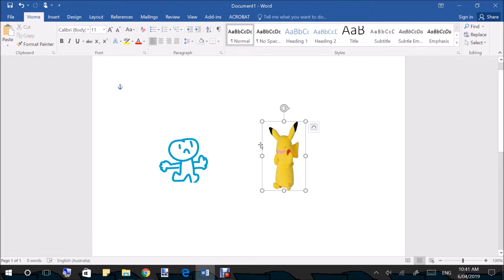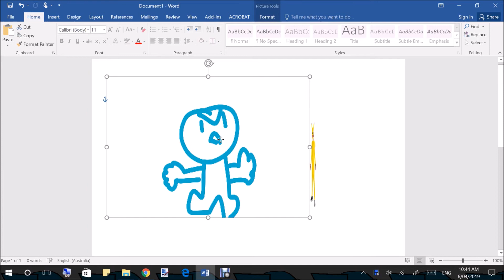were under attack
lets just see  what happens